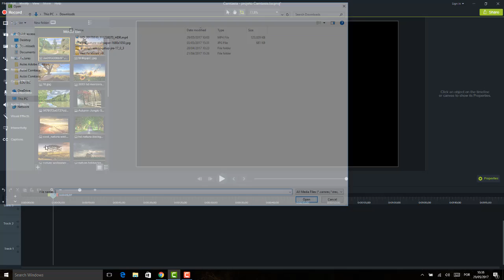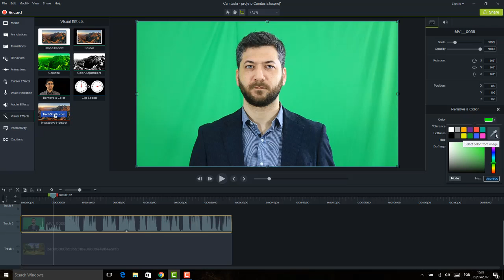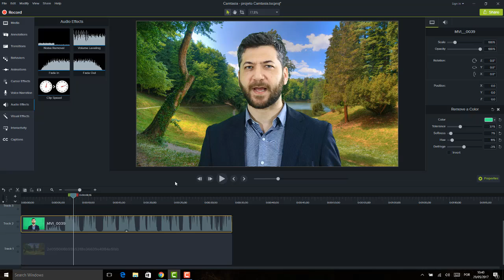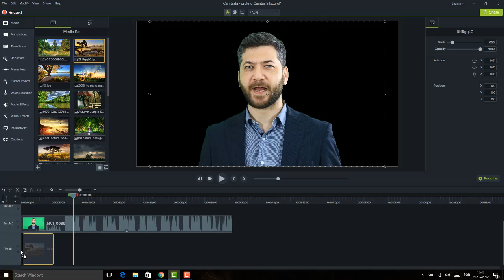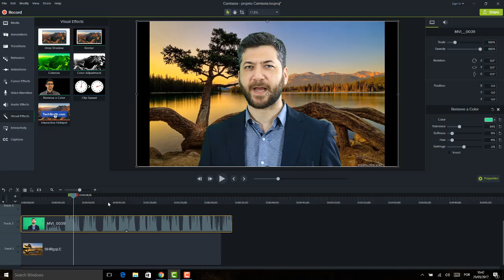Camtasia Editor 9 Aula 21 Removendo cor de fundo ChromaKey Final curso